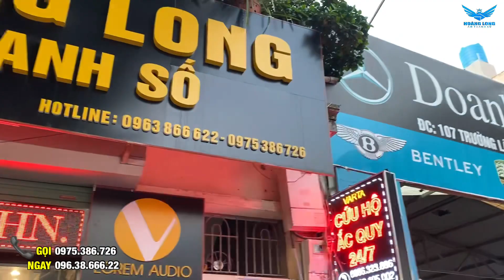Gửi Bưu Điện Cho Các Bác Ở Xa Nha Cảm Ơn Các Bác Đã Ủng Hoàng Long Âm Thanh Số